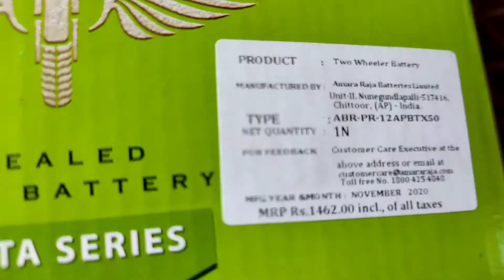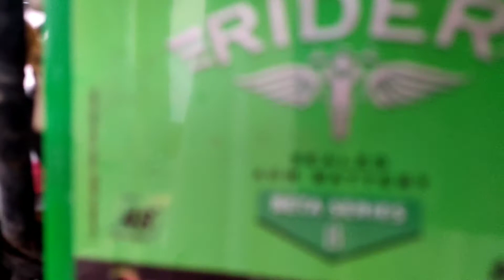Tvs Jupiter ka battery naya lagana para || best battery for tvs Jupiter 2021 || AMARON